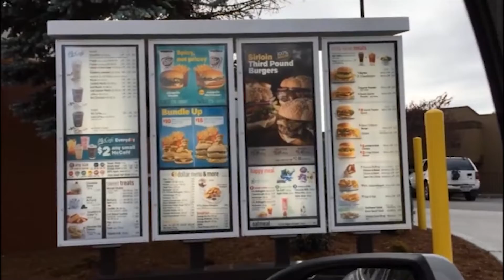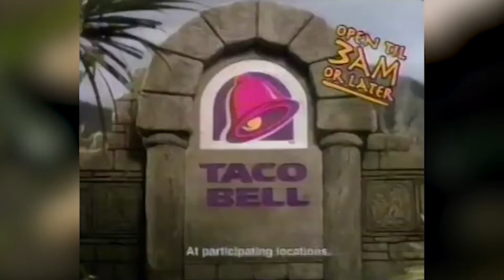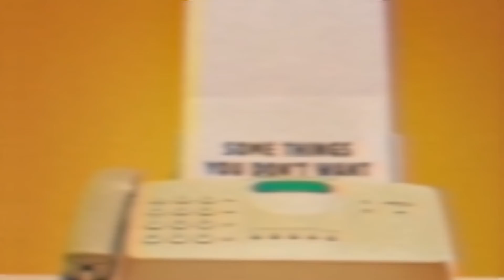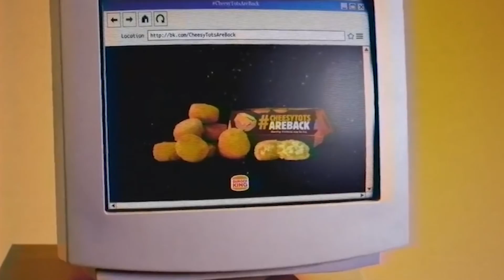Top 14 Fast Food Items That Don't Exist Anymore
There are a lot of foods that I miss from the time when I was a kid…but perhaps none more than fast food.   We all have those special treats from the local burger joint that we just can't give up, even as adults.  Who doesn't love eating those greasy fries at 2 AM?  Is there anything better than getting a Big Mac with your family on the way to the amusement park?  These nostalgic foods are unforgettable, even if they don't really line up with our adult dietary needs. Once you're an adult though, you might not be able to enjoy these mouthwatering treats as frequently as you like.

do not take any ownership of the music displayed in this video. Ownership belongs to the respected owner(s). Ownership belongs to the respected owner(s).